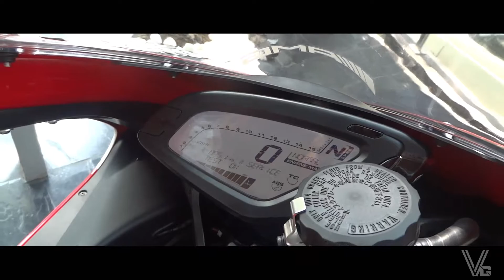2017 MV AGUSTA F3 800 AMG EDITION - 1 OF 150 IN THE WORLD!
A CINEMATIC WALKAROUND OF MV AGUSTA F3 800 AMG SPECIAL EDITION IN BANGALORE INDIA!
1 OF ONLY 3 IN INDIA!